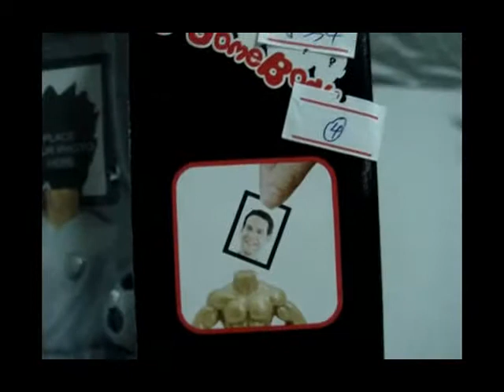Novelty Photo Holder - Soccer Kid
Brand New Novelty Photo Holder
Compact and inventive design
Simply insert a photo into the slot on the top and be somebody
Novelty Photo Holder-Soccer Kid with built-in base for free standing
Appear to be posing like the Soccer Kid
Use small passport size photos for most effective results
The most appropriate 2" inch sized picture